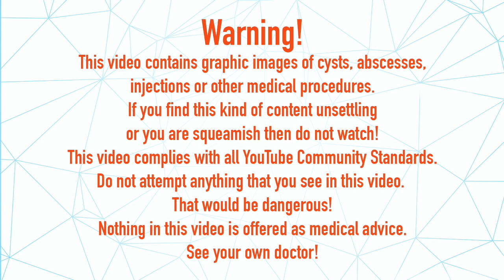Seth Returns for Suture Removal, Where's the Hematoma??